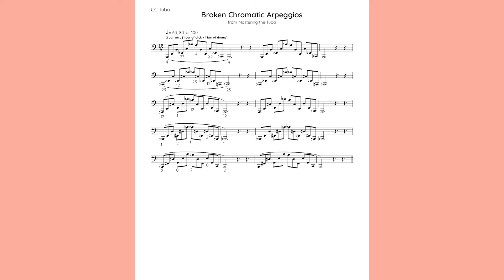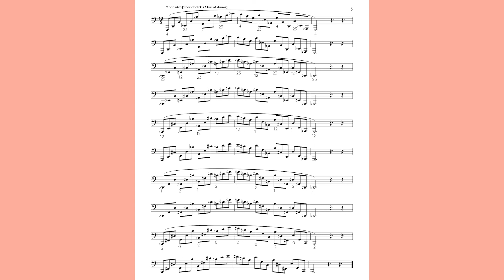[80 BPM] Broken Chromatic Arpeggios - Mastering the Tuba [CC Tuba]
Broken Chromatic Arpeggios is an exercise from Roger Bobo’s Mastering the Tuba. It focuses on lip slurs that skip partials and can help with flexibility and ear training.

For the full collection of Mastering the Tuba [CC Tuba] accompaniment tracks